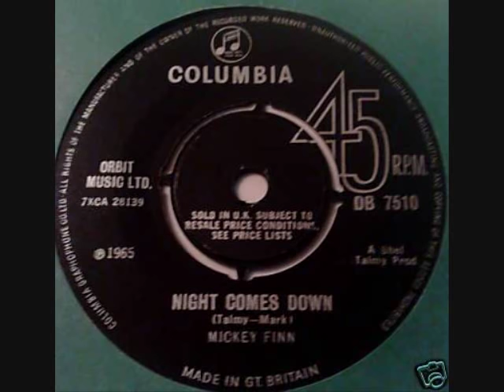The Mickey Finn - " Night comes down "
Dark moody beat from future T Rex member. B-side to "This sporting life" ,written by Shel Talmy who wanted the Who to record it but they refused. Pity ,they would've done a better job imo.. UK Columbia 1966